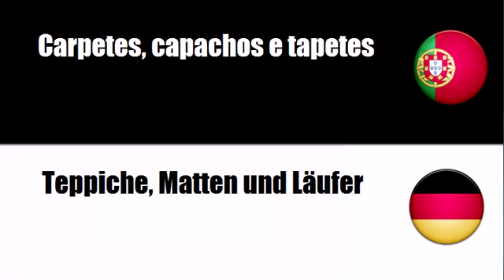Aprenda vocabulário Alemão # Tema = Artigos têxteis manufacturados diversos